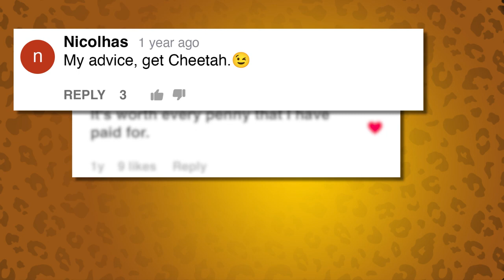52 Cheetah de German Dabat y Vernet Magic - Bazar de Magia